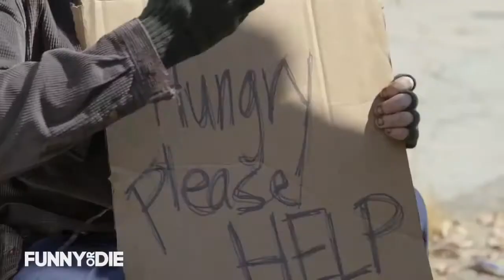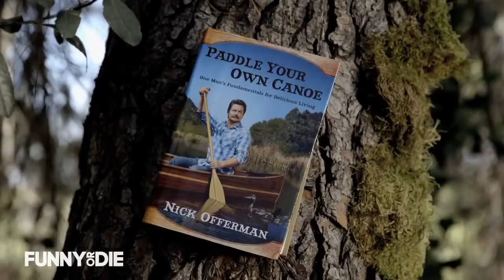A Manly Day in the Life of Nick Offerman